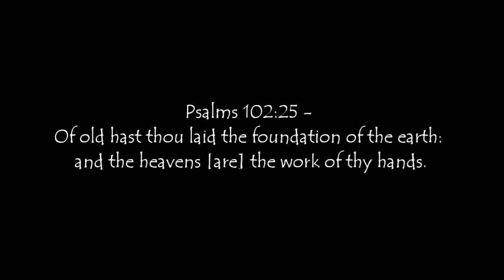GERMAN AND FILIPINA IN SCHLOSS HEIDELBERG | HEIDELBERG CASTLE, Germany | LIVING IN GERMANY 🇵🇭🇩🇪